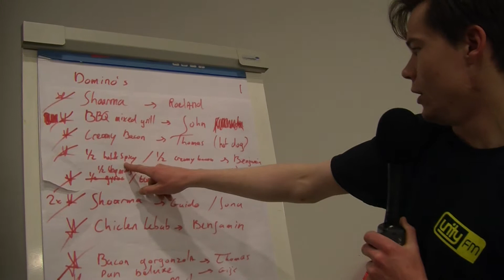Marc & Daan - Zonder Daan, bij UnityFM